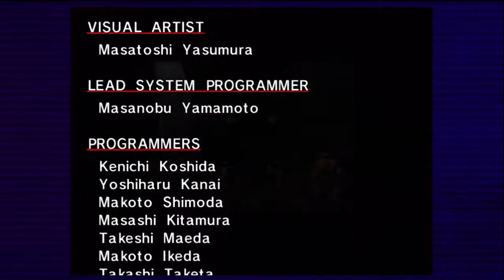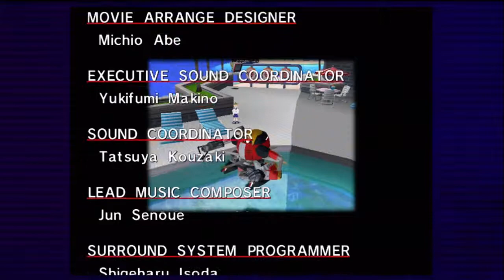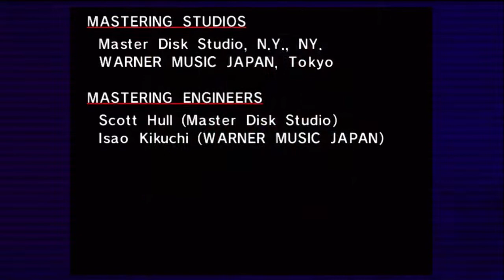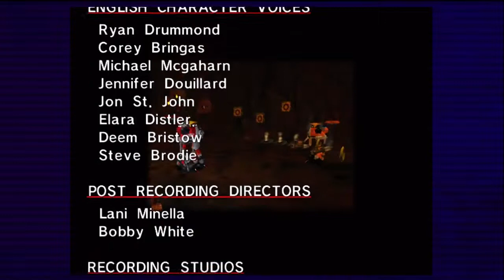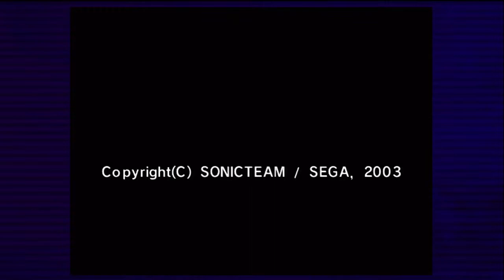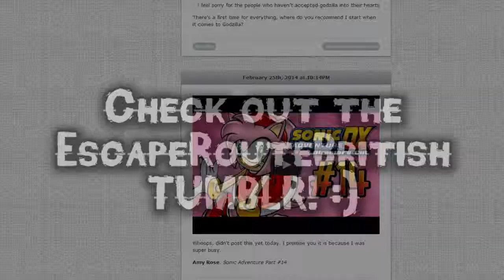SADX #17 - Made Of Dreamcasts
Studies prove that Pac-Man still remains irrelevant, ever since the '80s.

All footage and content used herein from video games can be used without the consent of the copyright holder because this video provides commentary and critical analysis of all content in question. This video provides an educational context and serves to inform viewers about the game in question.